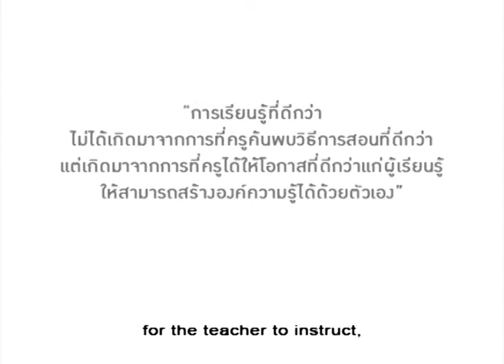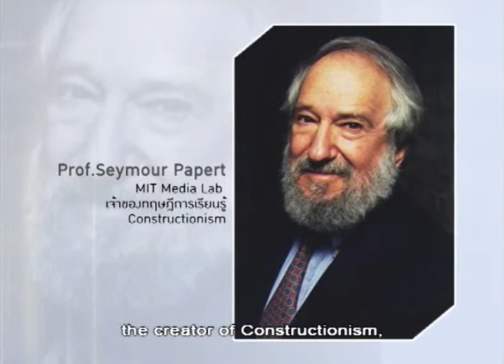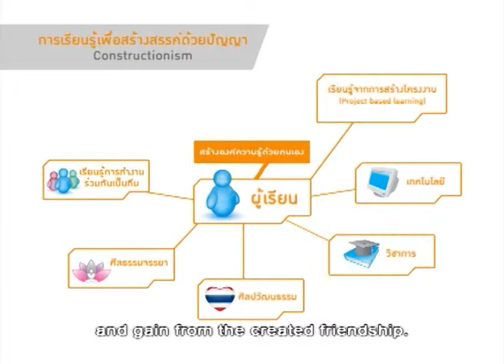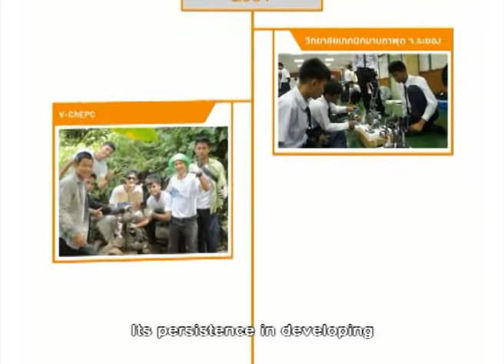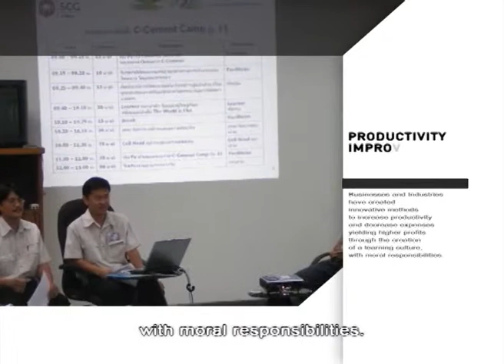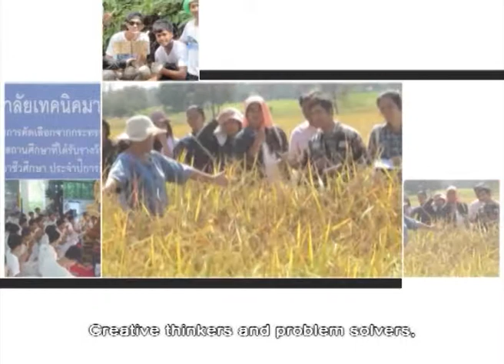Lighthouse Project _VTR